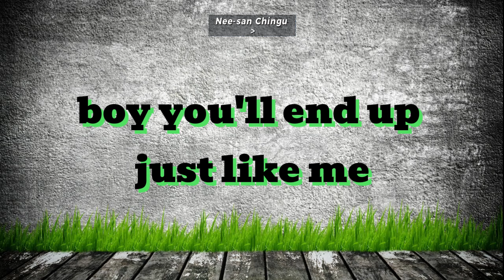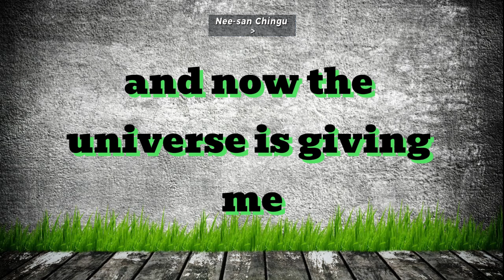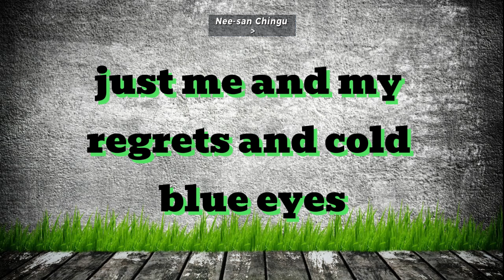JoJo Siwa - Karma (Lyrics)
‣ If you discover your songs on the Channel, please let us know.